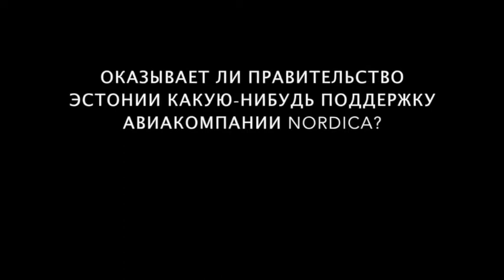Nordica задумалась о среднемагистральных самолетах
Эстонская авиакомпания Nordica готова в 2019 г. рассмотреть пополнение своего парка среднемагистральными самолетами. Об этом в рамках форума "Крылья будущего" рассказал ATO.ru исполнительный директор по развитию перевозчика Свен Кукемелк.